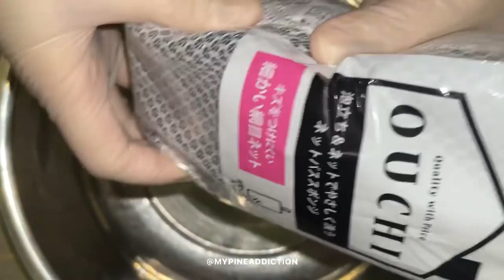Clorox dish soap & awesome lavender scent floor cleaner mixture suds & rinses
My Pine Addiction